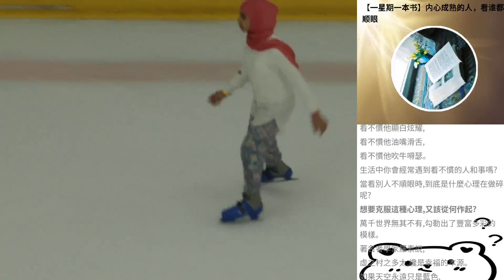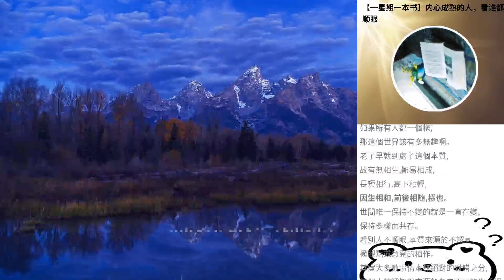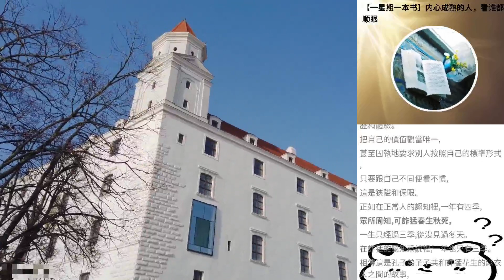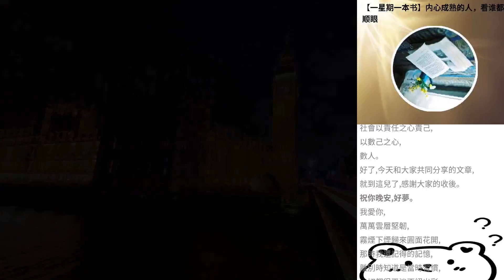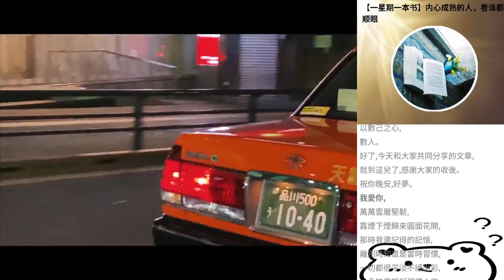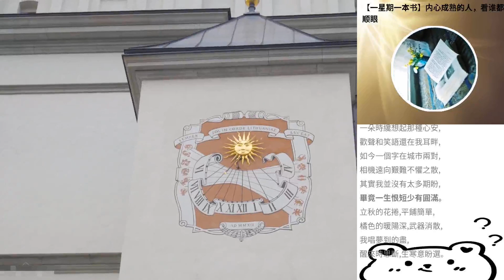【一星期一本書】內心成熟的人，看誰都順眼